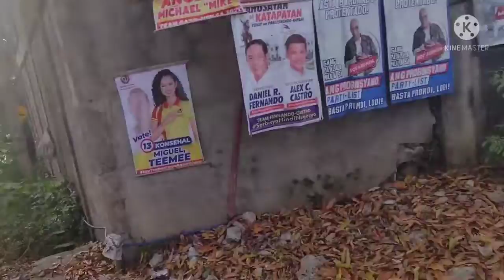First 10 miles for April Atlee100 Happy Saturday everyone 😍🥰🍀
April challenge day 1
10miles for day 1 10/100
Good morning everyone 🍀🌻🌼
Happy Saturday 🌻🍀🌼
Thanks you guys for motivations